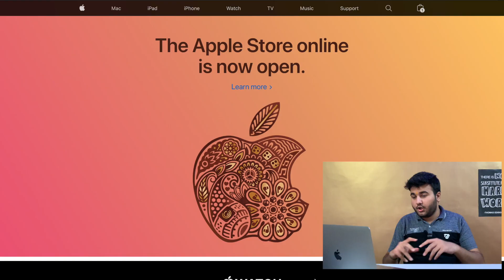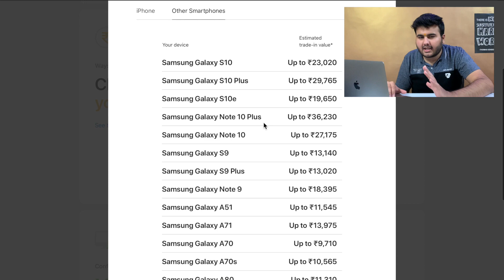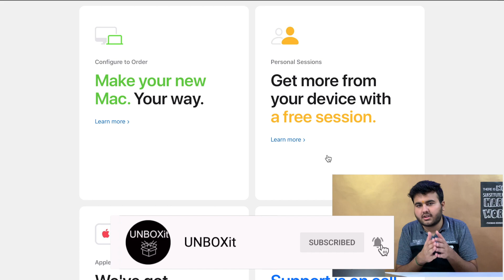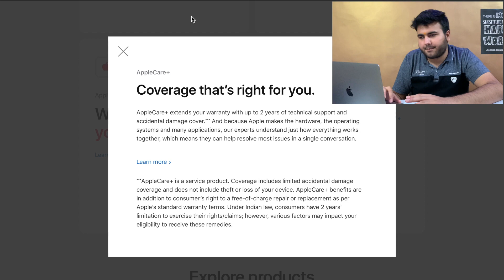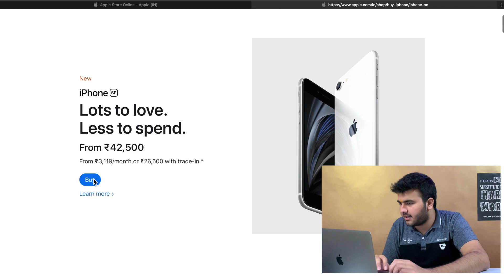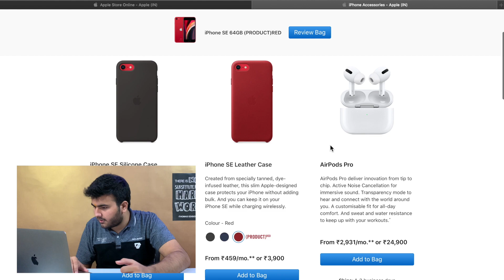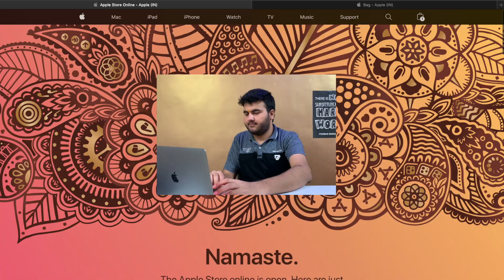Apple Official Online Store in India - HDFC Offers , Apple Care Plus, Apple Trade-in 🔥 [HINDI]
In This video, I had told everything about Apple Online Store in India. Apple announced its online store on 23rd September 2020 & Now we have Many Benefits with its online store in India I Had discussed all the Benefits we get with shooping with Apple Online Store in India like Apple Care + Customizable Macbook and much more!